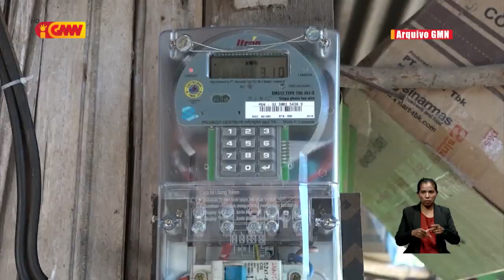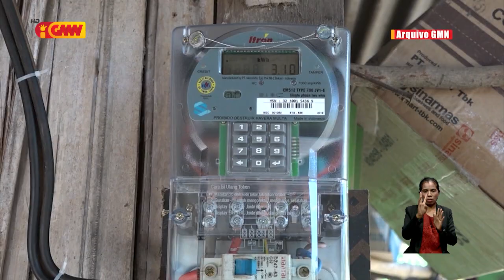Konsumidor preokupa ho TL nia tarifa eletrisidade, karung liu iha ASIA PASÍFIKU